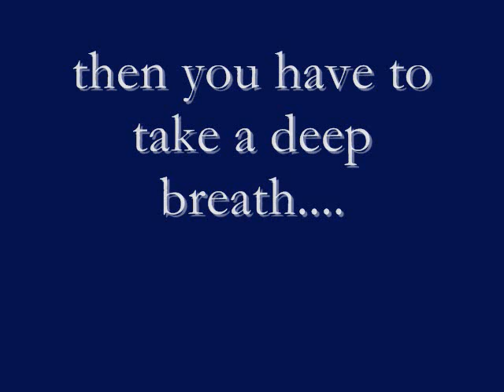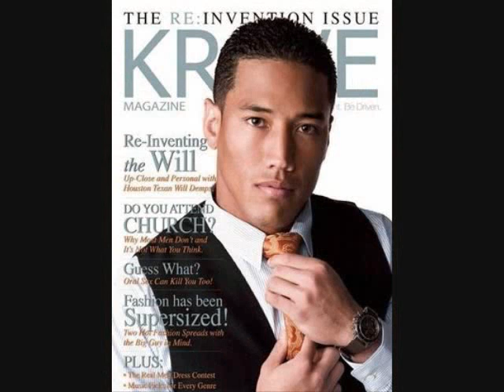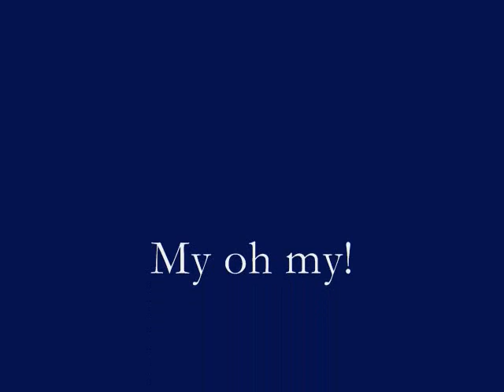Erykah Badu's Next Lifetime featuring Mr. Will Demps